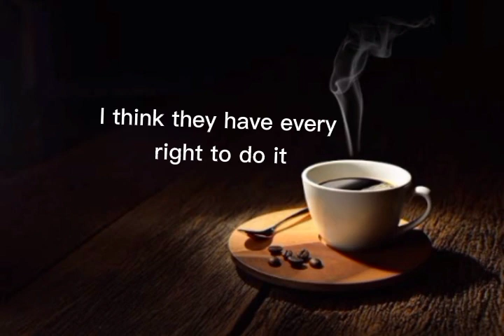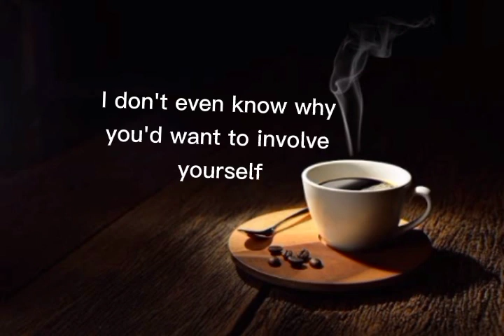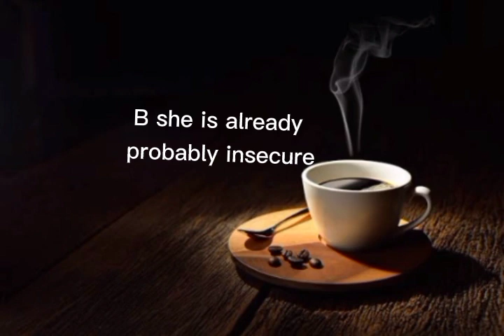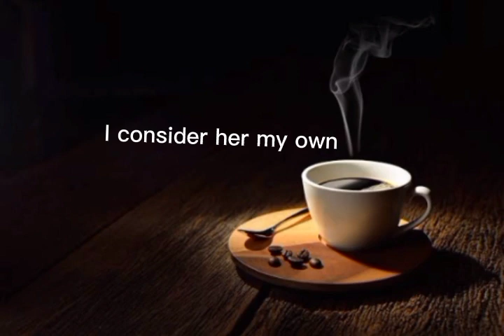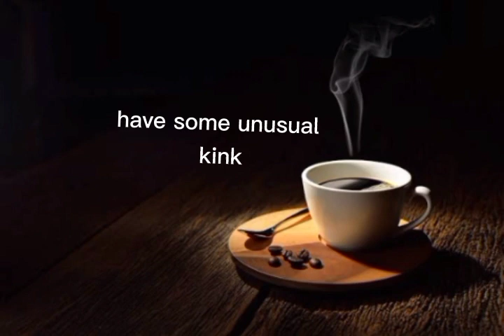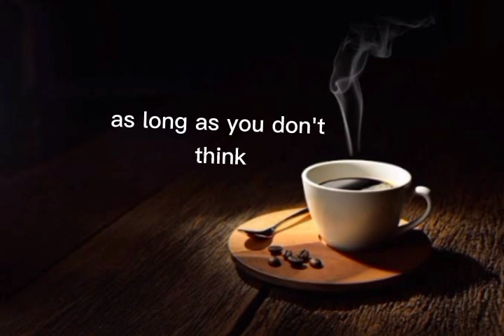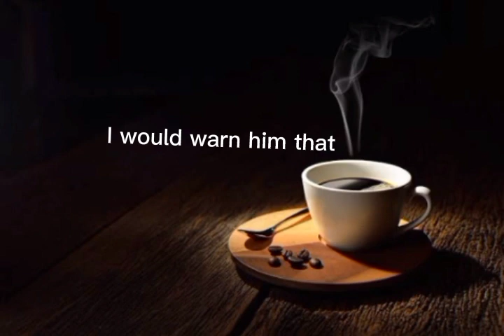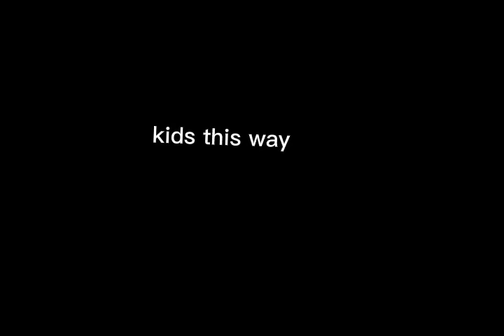I discovered That My Husband Named Our Child After His Ex-Girlfriend, I'll destroy him.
Reddit aita, am I the asshole Reddit, am I the whole, Reddit stories, love, family issue, relationship, Reddit relationships, Reddit land,
entitled parents.

entitled parent Karen.

ask Reddit

Reddit stories

relationship relationships

aitA

am I the asshole

redditaita

Reddit aita

Reddit aita, am I the asshole Reddit, am the whole,

Reddit stories, love, family issue, relationship, Reddit

relationships, Reddit land,

hello my friend. Dear My friend